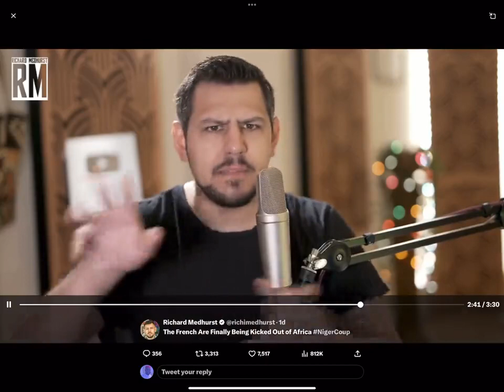Major Reasons Why Niger is Angry